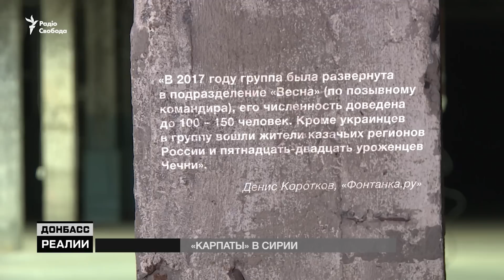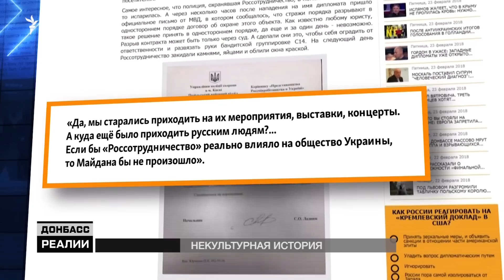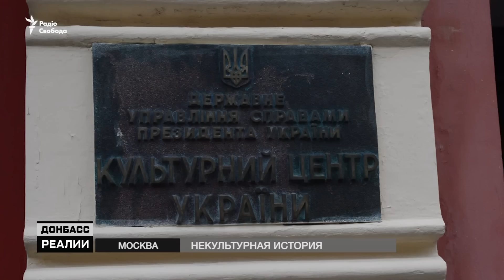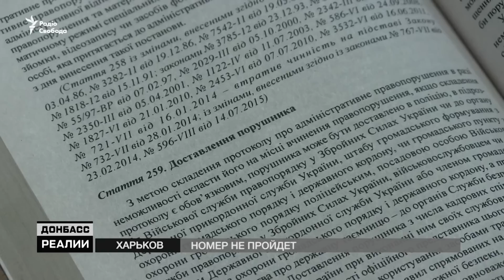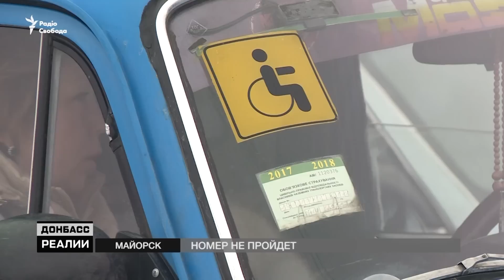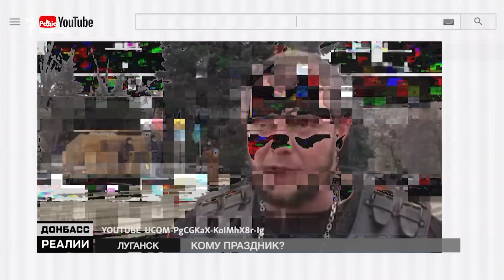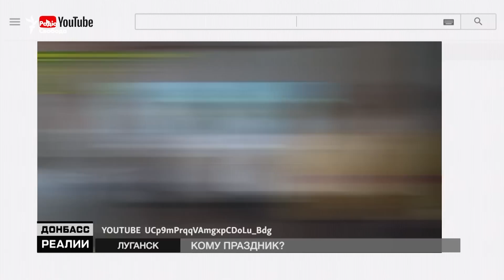Боевики из Украины среди наемников ЧВК Вагнера из России | Донбасc Реалии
Украинские боевики среди российских наемников ЧВК Вагнера. Что связывает российский культурный центр в Киеве и боевиков с Донбасса? Боевики приказали сменить номера на машинах на оккупированном Донбассе. В «ДНР» и «ЛНР» отметили несуществующий в Украине праздник.

Обо всем этом смотрите в программе «Донбасc.Реалии» каждое воскресенье в 21:10 на сайте Радио Свобода.